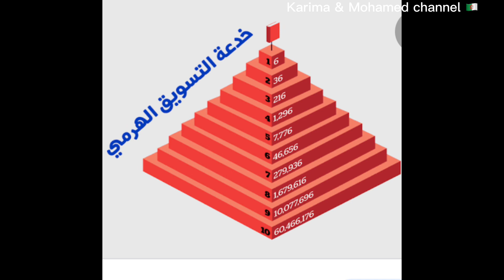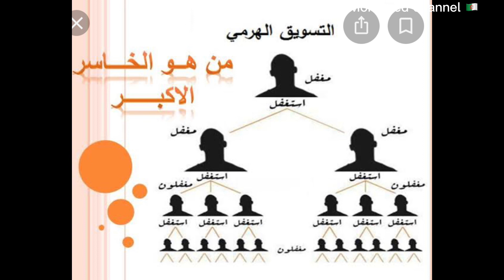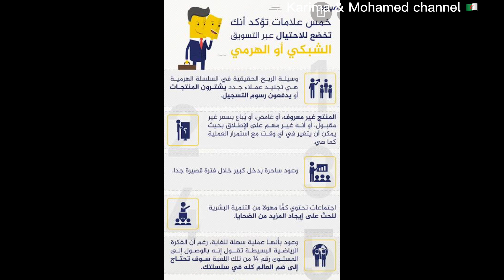رأي المشايخ في العمل مع شركة dxn وأصل تحريم العمل فيها وغيرها من الشركات الوهمية للنصب والاحتيال